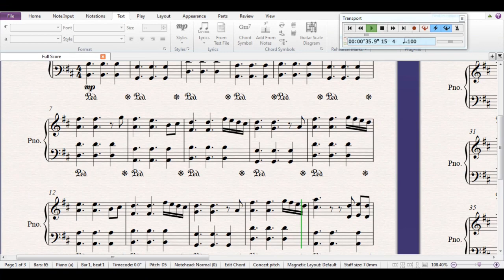劉嘉玲丟下樑朝偉堅強不了，醫生盡力了，梁朝偉不甘心，腦部不斷出血中風全身不動，不敢相信這一切會發生，全家痛哭不能感動上天讓人崩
劉嘉玲丟下樑朝偉堅強不了，醫生盡力了，梁朝偉不甘心，腦部不斷出血中風全身不動，不敢相信這一切會發生，全家痛哭不能感動上天讓人崩↵[Description]